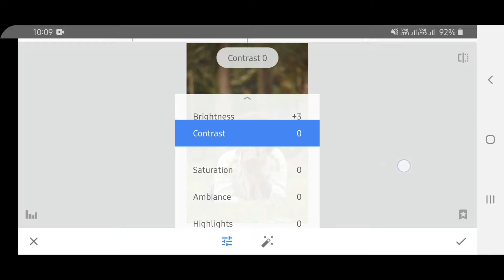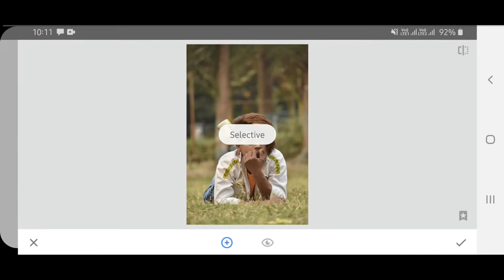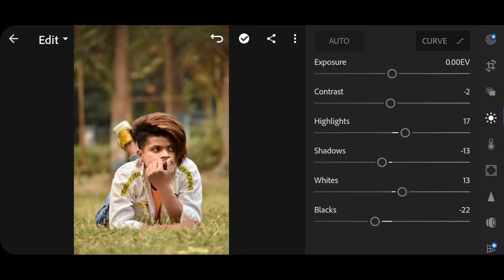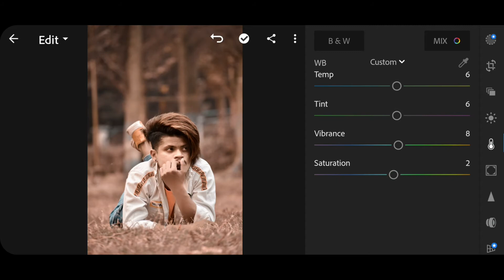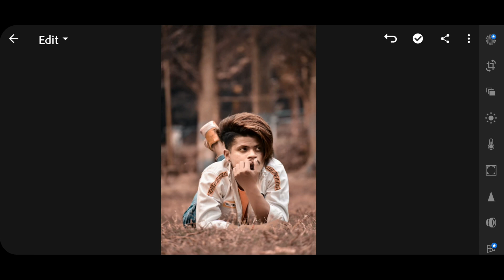Snapseed Brown Tone Photo Editing |Snapseed Photo Editing Face Cleaning | Snapseed Editing Tutorial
●DOWNLOAD LINKS👇
Link:-

snapseed photo editing background change kaise kare
snapseed photo editing background
malayalamsnapseed photo editing background blue
snapseed photo editing background blur snapseed photo editing background black snapseed photo editing background tamil snapseed photo editing background telugu snapseed photo editing background color change
snapseed photo editing background change snapseed photo editing background
snapseed photo editing background change snapseed photo editing new
snapseed editing face clean
snapseed editing background change snapseed editing malayalam
snapseed editing
snapseed photo editing malayalam
snapseed photo editing malayalam background
snapseed photo editing malayalam pubg
Tech Ricky
Ms Editing
sk editz
shailesh Editing zone
Snapseed Editing